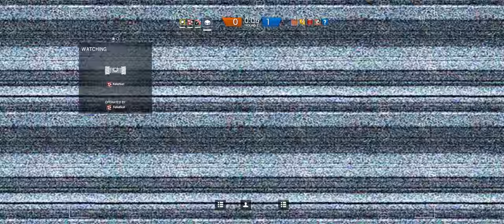Rainbow Six Siege + Part 10 + Bank TDM Bomb + cts crew